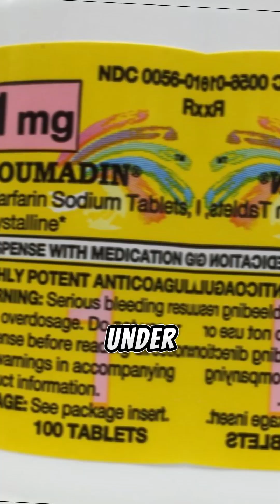From Rat Poison to life saver. The origin of the most commonly used blood thinner in the world.